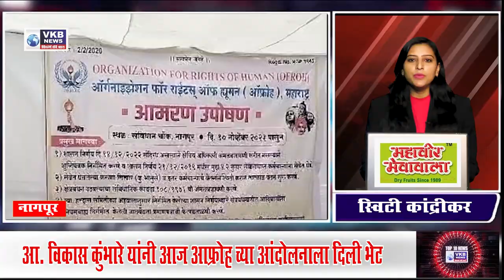TOP 10 MARATHI SUPERFAST